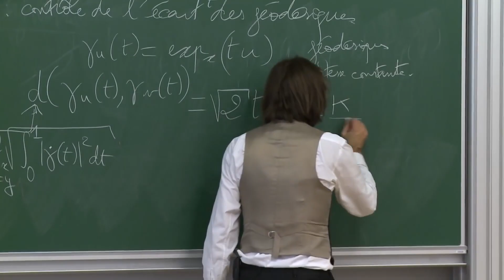Bartendro, l'histoire du bar connecté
En soirée, chez soi ou chez les autres, la préparation et le service des boissons est toujours chronophage. On aimerait tous être servis avant d’avoir eu le temps de dire « ouf » et ne rien manquer de sa soirée. Pour se faire, notre équipe innovation a créé un bar connecté à une intelligence artificielle qui, grâce à la reconnaissance vocale, permet de commander la confection de cocktails.

Création : VISEO Innovation
Avec : Ari Kouts, Klervi Menoret, Jean-Philippe Encausse
Musique du générique : Pierre Bonnemère